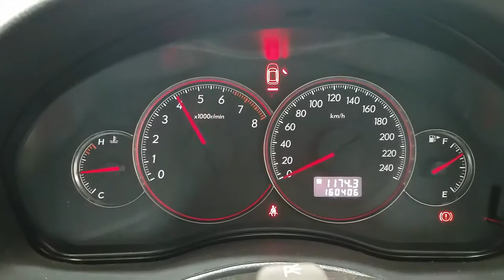WRECKING 2008 SUBARU LIBERTY 2.5 MANUAL (C28118)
We are currently wrecking this 2008 SUBARU LIBERTY 2.5 MANUAL (C28118).